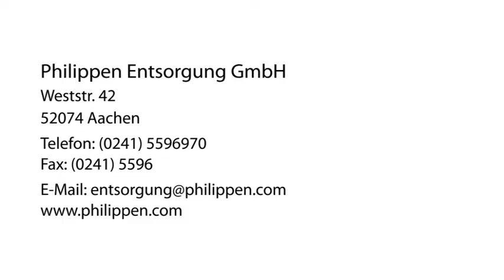Abbrucharbeiten Aachen Philippen Entsorgung GmbH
Philippen Entsorgung GmbH in Aachen ist Ihre erste Wahl, wenn Sie nach Abbrucharbeiten oder Erdarbeiten suchen. Für mehr Informationen erreichen Sie uns unter der Telefonnummer (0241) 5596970 oder schauen Sie direkt vor Ort vorbei: Weststr. 42, 52074 Aachen. Besuchen Sie uns auch unter der oben genannten Webadresse!